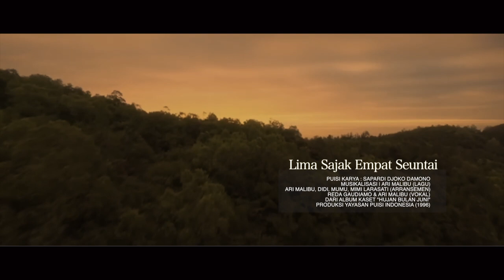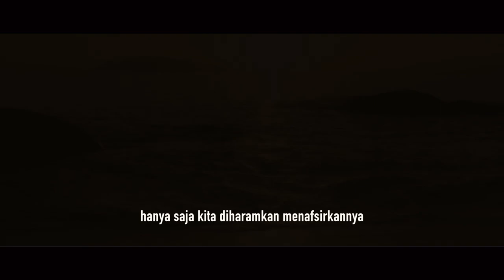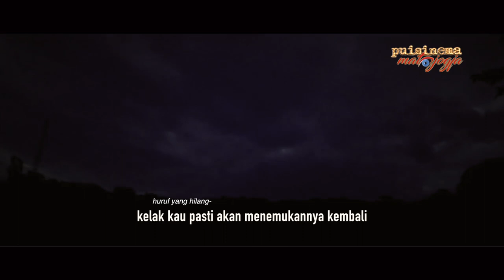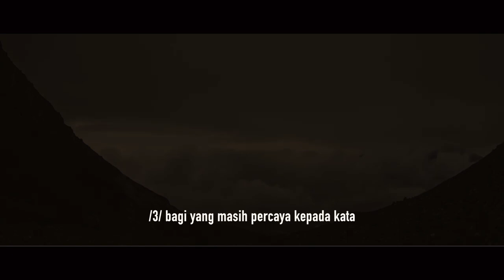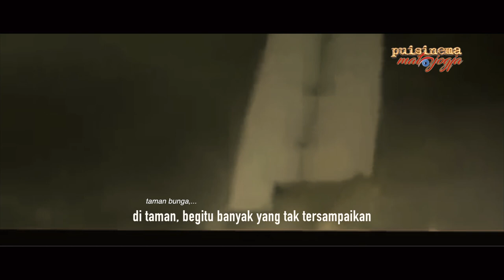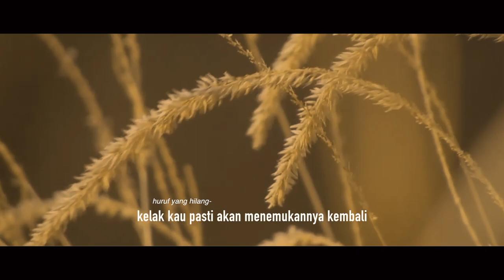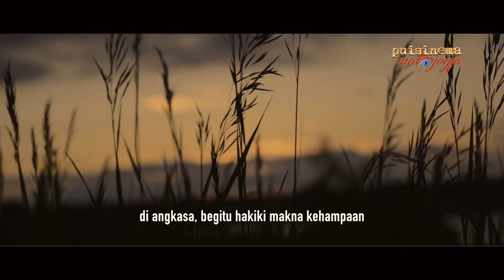LIMA SAJAK EMPAT SEUNTAI. SAPARDI DJOKO DAMONO | PUISINEMA 010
LIMA SAJAK EMPAT SEUNTAI
| Puisi Karya: Sapardi Djoko Damono

/1/
kukirim padamu beberapa patah kata
yang sudah langka -
jika suatu hari nanti mereka mencapaimu,
rahasiakan, sia-sia saja memahamiku

/2/
ruangan yang ada dalam sepatah kata
ternyata mirip rumah kita:
ada gambar, bunyi, dan gerak-gerik di sana -
hanya saja kita diharamkan menafsirkannya

/3/
bagi yang masih percaya pada kata:
diam pusat gejolaknya, padam inti kobarnya -
tapi kapan kita pernah memahami laut?
memahami api yang tak hendak surut?

/4/
apakah yang kita dapatkan di luar kata:
taman bunga? ruang angkasa?
di taman, begitu banyak yang tak tersampaikan
di angkasa, begitu hakiki makna kehampaan

/5/
dalam setiap kata yang kaubaca selalu ada
huruf yang hilang -
kelak kau pasti akan kembali menemukannya
di sela-sela kenangan penuh ilalang.